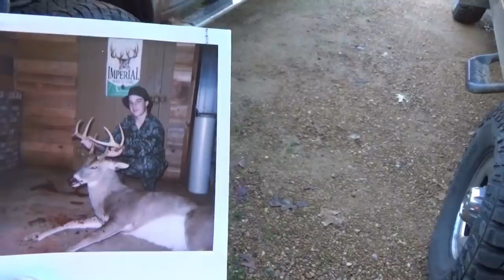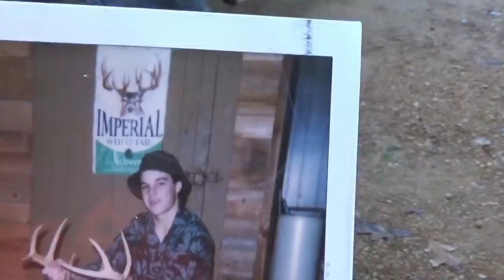ROUNDING UP MULES & HORSES WITH THE POLARIS RANGER 🤔🤔🤔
A little deer hunting and a quick roundup of the mules and horses at Hollis Farms